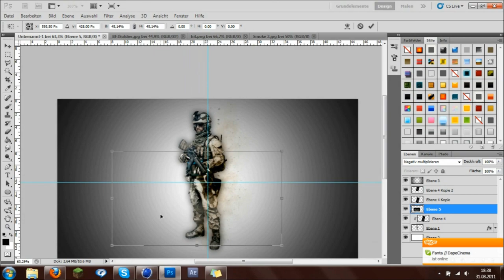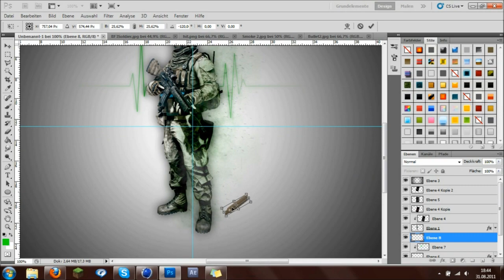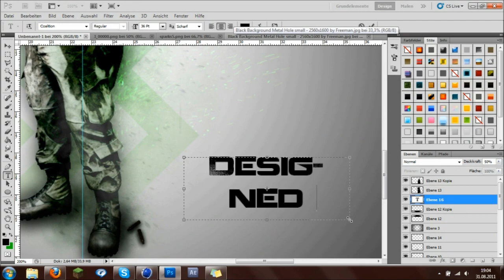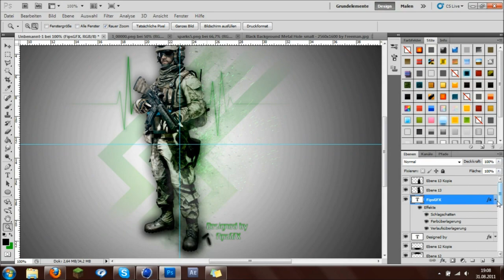Soldier Wallpaper | Speed Art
This is a new Speed Art i made in 40 Minutes !
Please Comment, like and sub for more :D

Song: SantaxHD - F*** You!